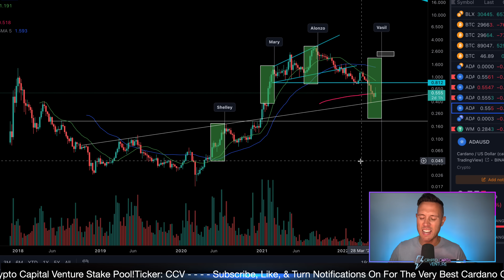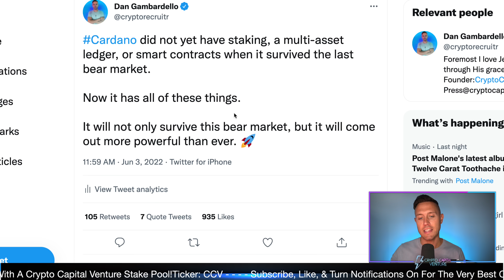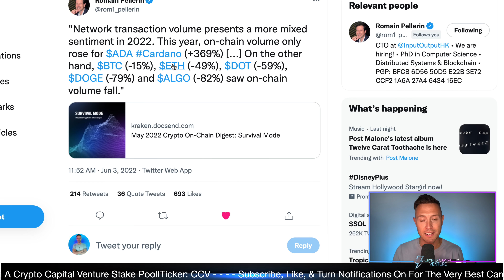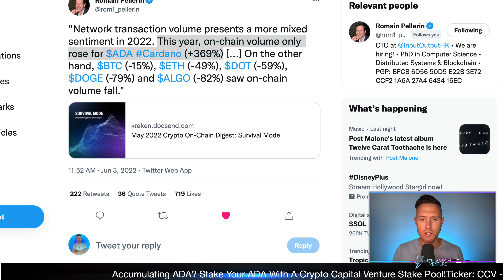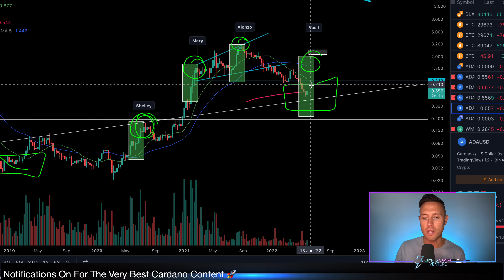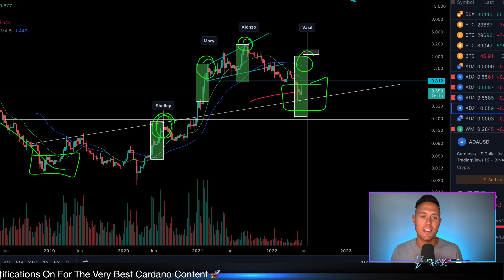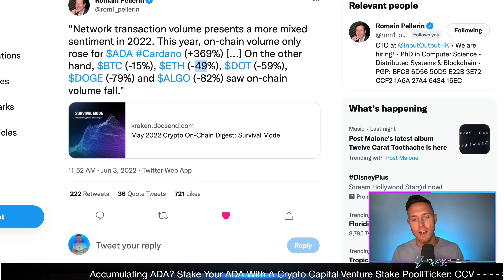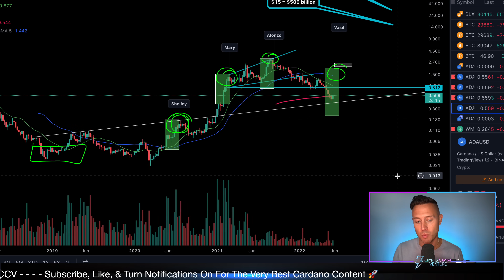THESE CARDANO METRICS PROVE ONE POWERFUL THING ABOUT ADA...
Cardano is positioned completely different in this bear market compared to the last bear market. In fact, ADA is so much more established this time around that on chain metrics are beginning to show just how sound and strong a blockchain Cardano is.